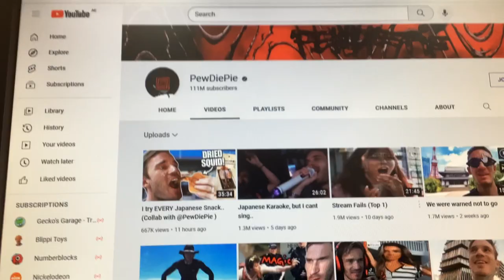mentioned itself in one of its videos.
I had actually noticed that the channel mentioned itself in its video, and I did not realize it until I noticed that.